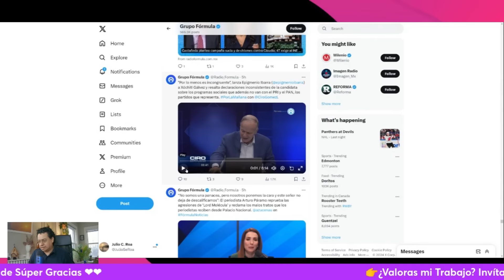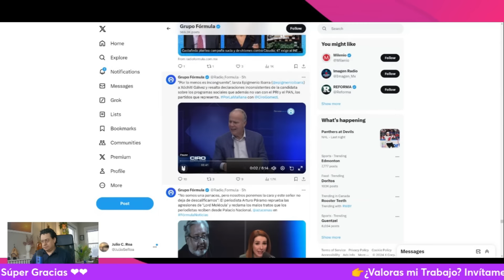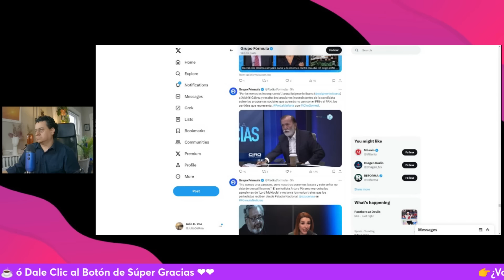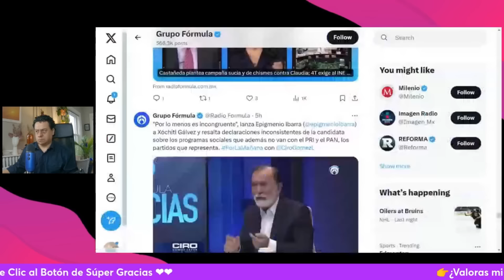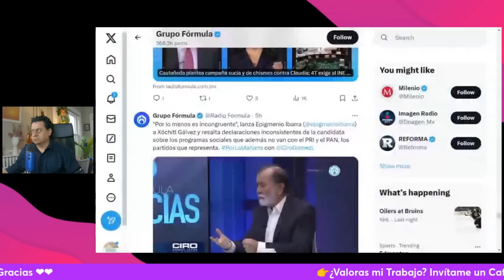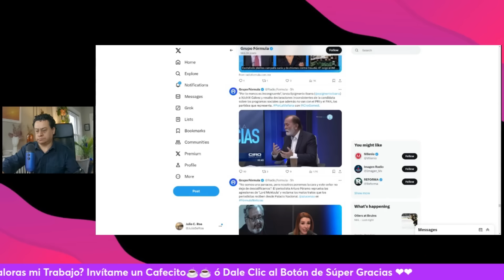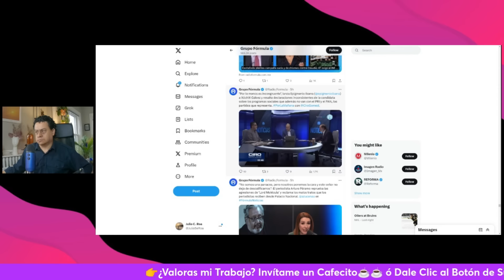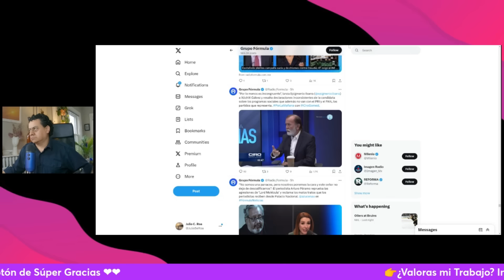ÉPICA PALIZA de Epigmenio a Ciro y Compañía